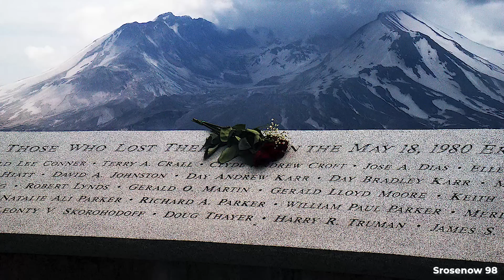The 1980 Mount St. Helens Volcano Eruption